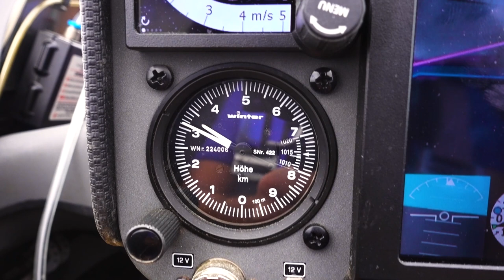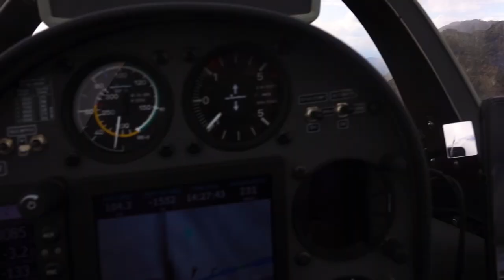В чем красота планера? Отказ двигателя самолета - предпосылка к аварии. А у планера - обычный полет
Прогулка вокруг Монтевизы с рассуждениями о красоте и чуде планерных полетов. Особенно приятно ощущение надежности. Ведь с любой точки маршрута мы всегда доходим до безопасных посадочных площадок. Потому что по другому просто нельзя.
Качество в 50 единиц позволяет планеру имеющему километр высоты преодолевать 50 километров дистанции. Главное только оставить свободной дорогу. Высоты перевалов, облачные капканы, все это прогнозируется и рассчитывается.
Мастерство пилота и аэродинамическое совершенство делают из планера один из самых безопасных видов авиационного спорта.
Ведь так легко летать, когда твой двигатель - сама природа!

Игорь Волков.